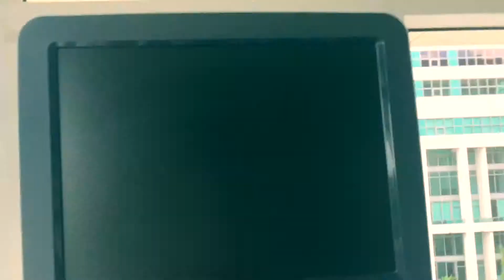MIAMI: EPISODE ONE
MIAMI

EPISODE ONE:
MIAMI BEACH // BUS & BOAT TOUR

Song:
Xad - Story